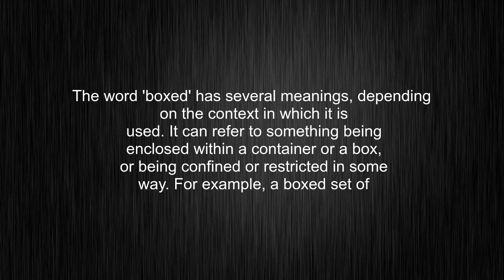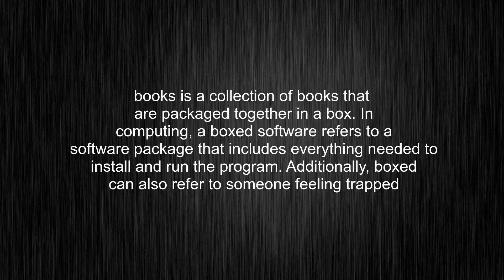What's the meaning of "boxed", How to pronounce boxed?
This video tells you what "boxed" means, how to pronounce it, what is "boxed" definition, how to say boxed, provides a pronunciation guide and an accurate definition.
00:00 Pronunciation
00:32 Meaning